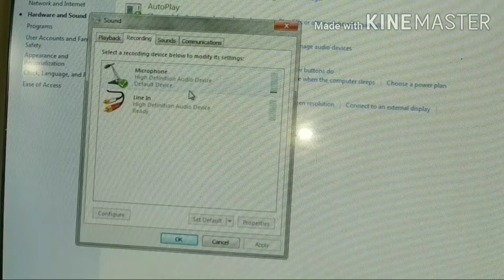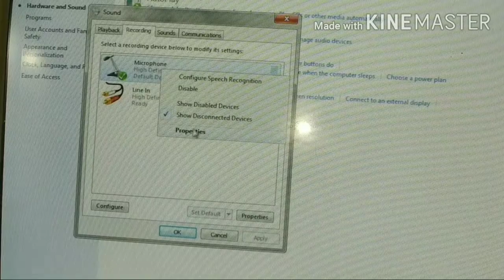Computer Me Microphone Setup Kaise Kare/ How to Setup Mic.